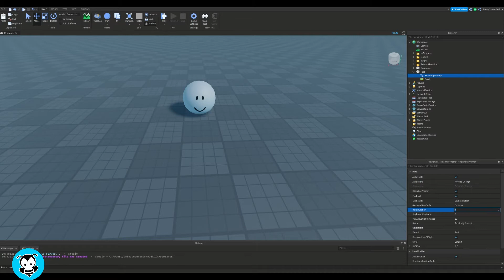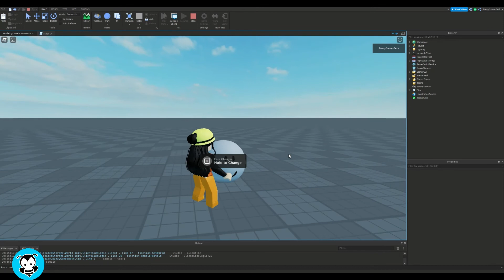How to Make a Face Changer in Roblox Studio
Hiya developers! Watch this video to learn how to step by step make a face chager for your game in roblox studio!